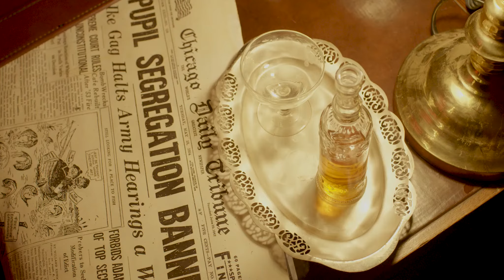UGC presents DELIRIUM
In May 2018, Sydney and Melbourne guests brought their curiosity, dedication and ingenuity as they put their detective hats on and stepped into the dark, neo-noir, 1950s world of DELIRIUM.

Underground Cinema. Taking Cinema out of the Cinema.

Shhh...it's a secret!